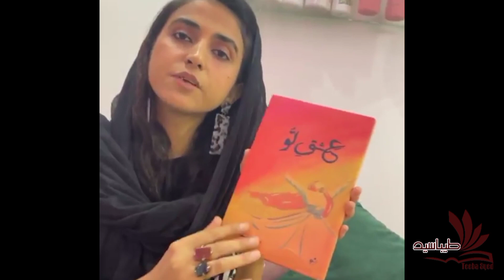Ishq E TU| Introducing her book| A Facebook Live with Teeba Syed and Farzeen Lehra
Join us for an enthralling Facebook Live event as we step into the virtual realm to witness Teeba Syed, the talented author, as she introduces her remarkable book, "Love Unbound." Prepare to be captivated by an evening of literary exploration and heartfelt conversations.

In this recorded video, Teeba Syed takes center stage, sharing her personal journey, inspirations, and the creative process behind the creation of "Love Unbound." Embark on a soul-stirring odyssey as the author unveils the intricacies of her captivating narrative, brimming with love, hope, and self-discovery.

"Love Unbound" transcends traditional romance, offering an immersive experience that explores the depths of human connections and the transformative power of love. Teeba Syed delves into the complexities of relationships, unearthing the profound emotions that bind souls together and sometimes tear them apart.

During this Facebook Live event, you'll have the opportunity to engage directly with Teeba Syed as she shares her insights, answers your questions, and unravels the themes woven throughout the book. Participate in the live discussion and gain a deeper understanding of the characters, their motivations, and the underlying messages that resonate within the pages of "Love Unbound."

Immerse yourself in the enchanting world crafted by Teeba Syed's words, as she skillfully paints a tapestry of emotions, desires, and the ever-present quest for true love. Prepare to be swept away by her evocative storytelling and the unique perspectives she offers on matters of the heart.

Whether you're a fervent admirer of romantic literature, a seeker of profound emotions, or simply someone who appreciates the beauty of artful storytelling, this Facebook Live book introduction is an event not to be missed. Witness Teeba Syed's passion for writing and her ability to weave tales that touch the depths of the human soul.

Join us on this literary journey, where love knows no bounds and stories come alive through the power of words.
 itself.